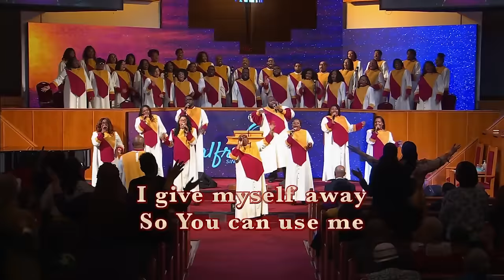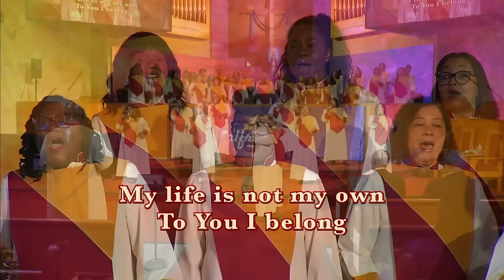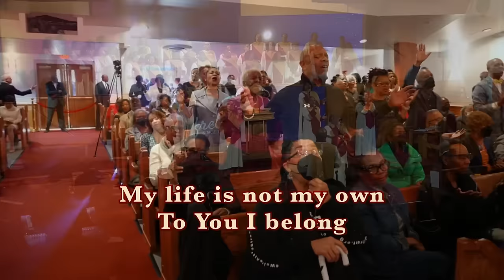"That's What He Said" Part 1 | Rev. Dr. Howard-John Wesley | March 3, 2024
Alfred Street Baptist Church In-Person Worship Experience | March 3, 2024

0:00 - Intro

3:05 - Selection, "I Give Myself Away"
10:06 - Selection, "He's Alright/Clean Inside"

16:38 - Call to Worship
17:39 - Scripture, Romans 12:14-18
19:12 - Prayer
22:29 - Hymn, "Blessed Assurance"
26:50 - Passing the Peace
28:52 - Welcome and Communion
35:44 - Visitor, Birthday, and Anniversary Recognition
37:55 - Pastoral Announcements
40:34 - Time of Giving
43:30 - Sermonic Selection, "Not to Us"
49:13 - Sermon, "That's What He Said" Part 1
1:34:54 - Invitation to Discipleship, Closing Song, and Benediction